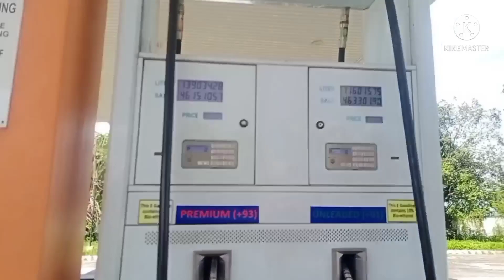Sta Ignacia Tarlac#Refuel 🛵🛵 Shout out to ISAAC QUEENIE ✌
AS a Rider's helping to its other
safety advocate
TEAM MANGLALAKBAY